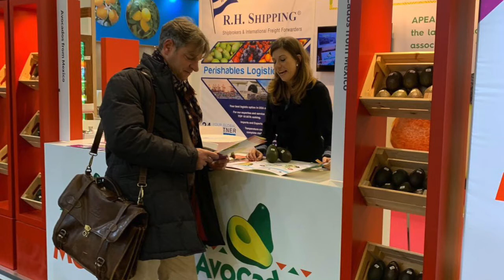APEAM presente en Fruit Logistica 2020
¡APEAM estuvo presente en la Feria de productos frescos más grande de Europa, Fruit Logistica 2020!
Conoce más en el siguiente vídeo: